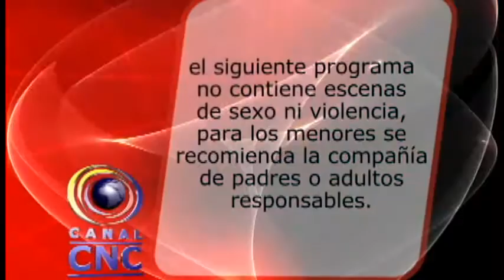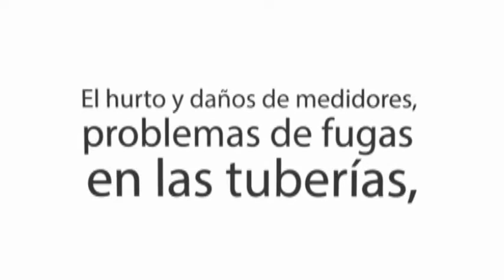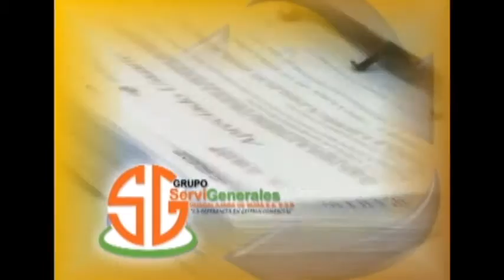CNC NOTICIAS BUGA 22 JUNIO DE 2015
La celebración de la clasificación de Colombia a segunda fase de la Copa América, se vio empañada para una familia bugueña. Una señora, perdió la vida cuando transitaba sobre la carrera 9 con calle primera sur.

A la polémica por la compra del terreno para la ciudadela educativa
El Placer por parte de la administración, ahora se suma una carta que enviaron algunos concejales a la presidencia de la república para que se aplacen por ahora unos dineros que deberían llegar a la ciudad.

Buenas noticias para los asociados del proyecto habitacional Ciudadela del Sur. Este proyecto ya cuenta con todos los permisos de la autoridad ambiental, y en pocos días también contaran con la aprobación del Plan parcial por parte del gobierno local.

Esta noticia es para destacar, un número significativo de personas se unieron para pintar y enlucir una sede educativa de Buga. Los materiales fueron donados por la fundación Epsa, encargada de liderar el proceso.

Consiente de la importancia de la familia la institución educativa Ángel Cuadros realizo un evento en el que reunió a las familias de sus estudiantes, para disfrutar de un momento de esparcimiento.

En ediciones anteriores hablamos de los cables que se están colgando en algunas calles de la ciudad, hoy fuimos testigos de uno de estos que se cayó totalmente obstaculizando la vía, la información la amplia nuestro compañeros William Hurtado Loaiza.

La Fiebre del Futbol se tomó a Buga de la mano de Julián Latorre